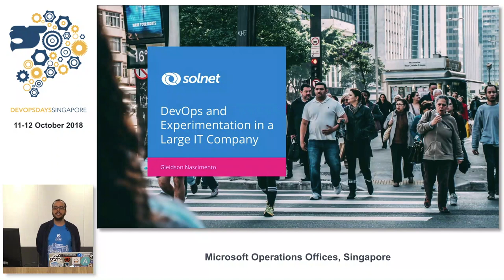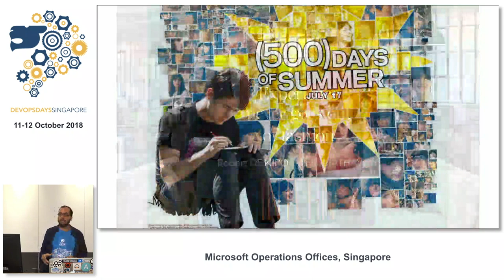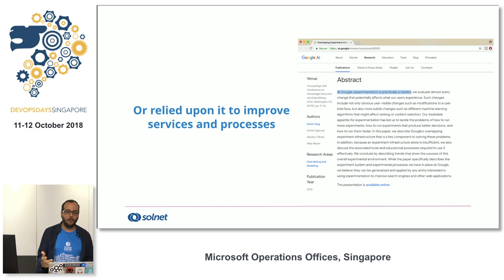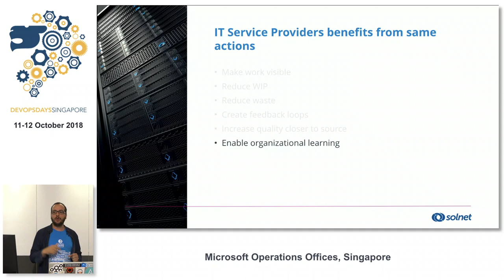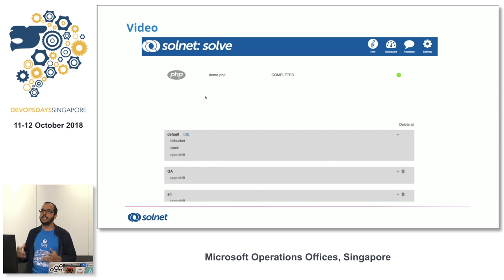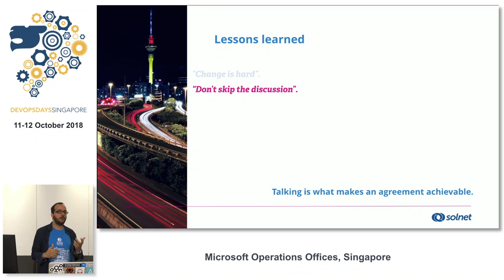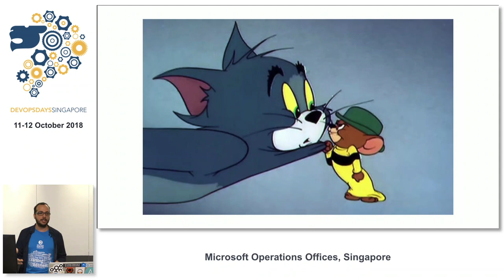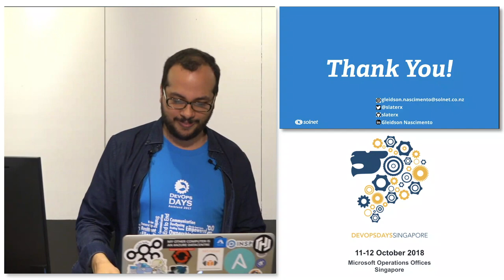DevOps and Experimentation in a Large IT Company - DevOpsDays Singapore 2018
Speaker: Gleidson Nascimento

In a market where new technologies and processes arise frequently and quickly, how do you realise your potential? This is a talk about an experiment that tested this hypothesis at a large scale, outlines its consequences for an IT Company and their employees, and shows why we must experiment now!

Working with technology is becoming more and more challenging. Every day, new methods, frameworks and processes are developed, and their speed of adoption grows rapidly. If you’re starting a company today or if your company’s objective is to deliver a product, narrowing these choices down to a smaller set is achievable.

But, how would you do it if you provide IT Services such as consultancy, coaching, delivery or support? What if you are a medium/large company? Or, if you’re both? Facing such challenges, Solnet decided to rely on experimentation and DevOps to test a hypothesis: In a market where new technologies and processes arise frequently and quickly, how do you realise your potential?

By showing a history of how our company experimented with DevOps, we would like to explain how DevOps in turn made us rethink our culture, processes and even strategy, particularly in terms of using experimentation and prototyping.

The key message we would like to share in this session is that anyone can experiment, and we all must! We just need to feel brave enough to give it a go.

Gleidson is a highly experienced technical lead with solid skills in automation architecture, design and orchestration. Over the past 18 years, he has been responsible for automating large and complex integration environments, from configuring hardware/network elements to deploying continuously code. Now, he uses his spare time trying to learn how to become a better developer.

Currently, he works at Solnet as a Platforms Solution Architect, using his experience and expertise in cloud solutions to foster a continuous learning and improvement culture to its employees. He is also part of the team releasing open-source’s version of Red Hat’s OpenShift - OKD.